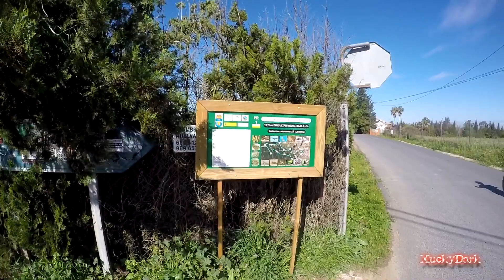Ruta MTB: Huelva - Presa Los Machos + Intento de cruzar la presa [2/Abr]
Ruta en MTB/BTT desde Huelva a la Presa de los Machos, y parada en Waingunga.
También intenté cruzar la Presa por encima del muro con la bici ;)

Info Video:
* Grabado con: GoPro HERO4 Silver - 1080p, 60fps.
* Edición: MAGIX Vegas Pro 14 [XuckyDark].
* Renderizado: 1080p, 60fps; (1920x1080), 25.000Kbps.